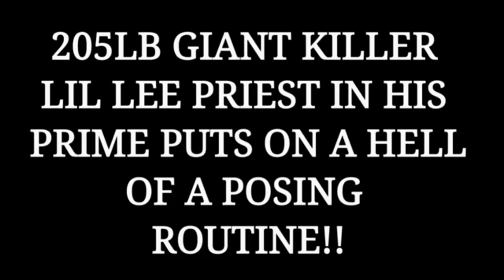*LEE PRIEST* | Destroys The Whole Lineup At The 2002 San Francisco Pro!!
Alright guys I got a great video for used today and we're going to do it on Lee Priest at the 2002 San Francisco Pro. Now The 2002 San Francisco Pro Lee Priest was unbelievable he looked so good it was one of his best performances ever but i would say 1997 was probably the best lee priest ever than I would say 1999 Mr Olympia and than I would say 2002 San Francisco Pro even the 2006 Ironman pro was a good one but this lil guy Lee Priest at 5ft4 inches tall actually beat Ronnie Coleman in 1997 three times and in 1997 Ronnie Coleman looked really good but I digress LOL..

So Guys without any further Ado let's just jump right into it because this is going to be one hell of a video and I hope you guys enjoy it on lee priest at the 2002 San Francisco Pro 1st Place Finish.

SONG : Mt Eden Dubstep - Still Alive..